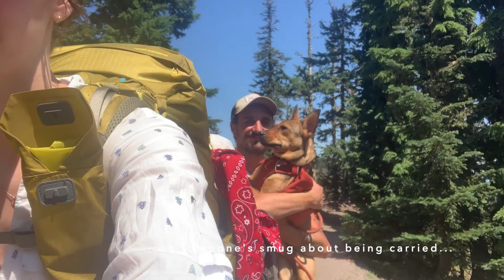Backpacking Paradise Park | Mt. Hood, Oregon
Another overnight backpacking trip in Mt. Hood National Forest - this time from Timberline Lodge, around the Paradise Park Loop, and back again. Totaled around 15 miles, got a bit colder than we planned for, and was absolutely the most beautiful place I've ever pitched a tent.

Like normal, original guitar is by Joseph McMahon. Video was all shot on an iPhone and the film photos included are 35mm from a crappy little point and shoot camera.